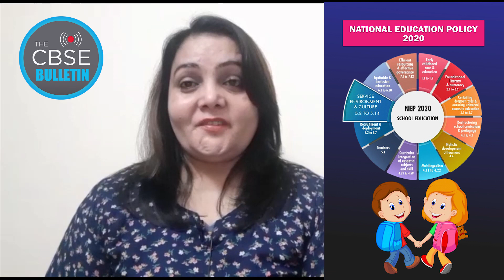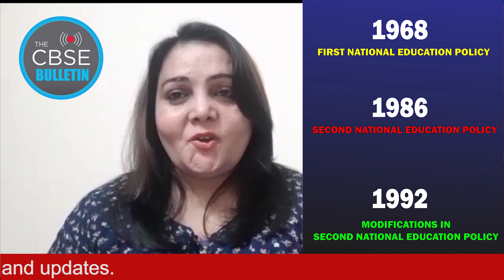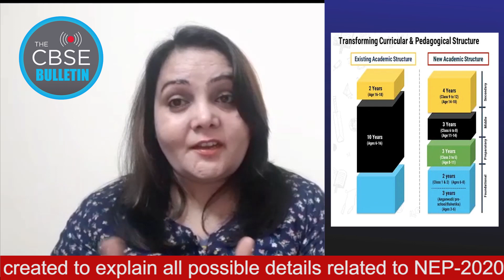What is National Education Policy 2020? | A Short Documentary on NEP-2020